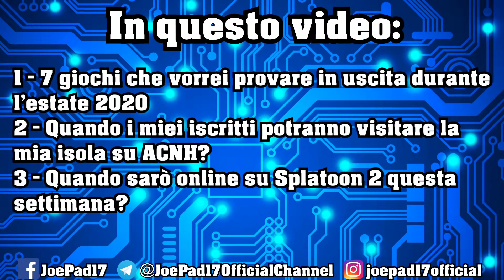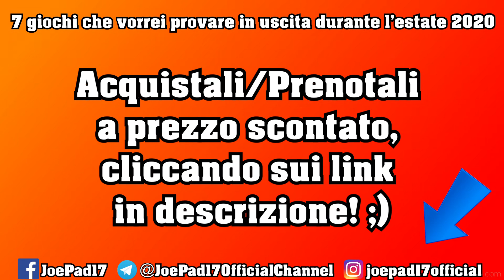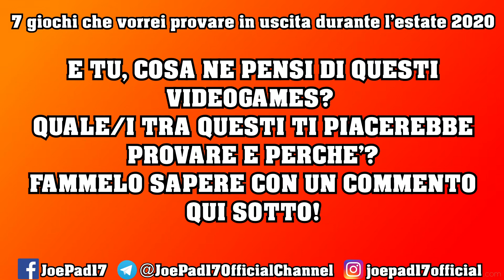TOP 7 GIOCHI CHE VORREI PROVARE [ESTATE 2020] + NUOVI EVENTI CON I FAN - INFO TIME #265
Se vuoi acquistare qualche prodotto che ho citato nel video guarda qui ⬇️
➡️Acquista Pokemon Spada e Scudo e RISPARMIA:
Pokemon Spada Ver. Fisica
Pokemon Scudo Ver. Fisica

➡️Acquista The Last of Us 2 e RISPARMIA:
Ver. Fisica Standard
Ver. Fisica Esclusiva Amazon

Ver. Fisica

Ver. Fisica

➡️Acquista Captain Tzubasa: Rise of New Champions e RISPARMIA:
Ver. Fisica

➡️Acquista una Micro SD per la tua Nintendo Switch:
64 GB
128 GB

➡️Acquista qui la tua NintendoSwitch
Nintendo Switch
Nintendo Switch Lite

Ecco gli eventi su Splatoon 2 dal 8/05/20 al 14/06/2020 ! ;)

I miei profili ufficiali su Nintendo Switch:
Profilo dedicato a Splatoon 2: SW-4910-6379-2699
Profilo Mario Kart 8 Deluxe: SW-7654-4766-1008